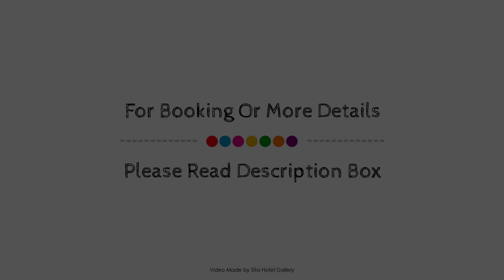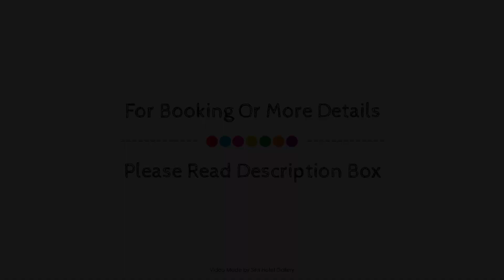Lovely Holiday Home in Lunteren near Forest, Ede, Netherlands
Searching For
1. Lovely Holiday Home in Lunteren near Forest - Ede
2. Lovely Holiday Home in Lunteren near Forest - Ede Virtual Tour
3. Lovely Holiday Home in Lunteren near Forest - Ede Rooms
4. Lovely Holiday Home in Lunteren near Forest - Ede Amenities
5. Lovely Holiday Home in Lunteren near Forest - Ede Videos
6. Lovely Holiday Home in Lunteren near Forest - Ede Offers
7. Lovely Holiday Home in Lunteren near Forest - Ede Deals
Audio Credit:
Track Title: Subway Dreams
Artist: Dan Henig